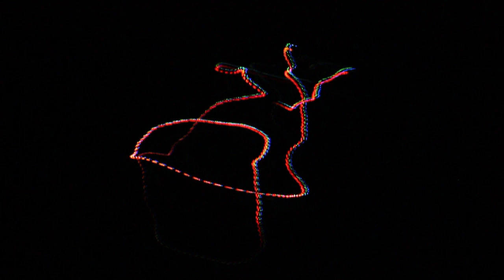Pink Floyd - Welcome To The Machine - Lissajous Figure on Repurposed CRT TV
This is a Lissajous figure created by sending a stereo signal from a stereo amp to a repurposed CRT TV.  The actual music is causing the the CRT beam trace around on the screen of the TV.  Each song is different.  Some are fun to watch, others, not so much.

 On a CRT TV there is a picture tube with an electron gun.  On the outside of the tube neck is a couple of coils of wire.  One coil causes the electron beam to move horizontally and the other causes the beam to move vertically.  In the back of the TV, the wires going to the coils are cut and the coils are hooked to your stereo.  It's really pretty simple, but there are a few warnings so you don't hurt your amp, TV or your body.

There aren't very many uses for an old TV, but this is one.  In my house, we call this a DotyScope.  If you make one, you can call it what you want. This one is small.  It is made from an old 13 inch solid state TV.  A 25 or 27 inch TV looks better.  This is not possible to do this on a flat screen TV.  CRT - Cathode Ray Tube is the key.

The first couple that I made had vacuum tubes and round knobs to adjust the channel, color, brightness etc.  That actually worked out pretty well.  Now, you have to make adjustments with a remote control or buttons on the front of the TV and watch the screen.  That's a problem when you clip the wires to the coils.  Getting the brightness correct first is important.

One way is to use the remote and write down the EXACT key sequence to lower and raise the brightness and hue.  And turn the Volume down while you are at it.

The other way is to turn the brightness down to maybe 20%, turn the TV off, clip one wire.  Turn it back on.  That will give you a straight white line on the screen.  You want that line to look right in a dark room.  Go back and forth until the brightness seems right.

Now for the warnings.
- Do not mess with the big red wire going to the side of the picture tube.  I think it is about 40,000 volts and the tube will store its' charge for a long time.  It won't kill you, but you will know where your heart is afterwards.
- Be careful where the ends of cut wire go.  You can kill the TV this way.  Tape is good.
-Also, some televisions route the circuitry for the flyback transformer from the horizontal signal and clipping one wire to the coil stops the TV from working.  If that happens, hook it back up, slide the coils off of the picture tube and use a second coil (from another TV) to make your connections to the amp.  (This is a small possibility).
- The deflection coils typically have a DC resistance of one or two ohms.  Your speakers are four to eight.  Your amp won't like this.  What you are looking at in the video is an amp with 12 watts per channel, which is just barely enough.

The deflection coils are around the picture tube at the place where the glass tube goes from a constant diameter to much larger.  There are actually four separate flat coils of wire, one on the top, bottom, right and left.  Find the wires for the top and bottom coils.  They will be soldered to a post on a plastic frame.  There will be wires with insulation connected to them.  The ones with insulation are the ones you need to cut.  Tape the one that will fall back to the chassis.

Now is the time to figure out the brightness.

There should be a clamp holding the deflection coils to the picture tube.  Loosen it.  Rotate the coils 45 degrees on the tube.  You may have to tweek this later.

Next to the deflection coils are "Purity Rings".  They are used to align the red, green and blue guns to a single point to produce a sharp picture and white dots.  Mess this up.  Move it, rotate, slide it back, what ever.

You will need to take the vertical set of coils and hook them to each other in series.  (This may already be done, some aren't)  Do it where you get the largest deflection.  Same thing for the horizontal set.  You really need to use both coils in series to keep the resistance high.  An ohmmeter is real handy here.

I recommend using two different power amps.  One to drive your speakers and a seperate one, run off a "Tape Out" jack.  The amp driving the DotyScope needs Volume, Bass, Treble and Balance.  Running everything off a single stereo output will mess up the audio reaching the speakers.  The deflection coils are like giant low pass filters.  Using the "B" speaker outputs works well if your amp has separate output transistors for each channel.  No matter how it's hooked up, monitor the temp of your amp.

You may want to use clip leads until you figure this out and a set of speaker binding posts on the back of the TV after you do.

When it's set up correctly, turn the balance knob one way and you will get a line at a 45 degree angle.  Turn the knob to the other channel and the line rotates 180.

Also, phase setting of the coils is important.  They must be out of phase, unlike speakers.  Try one way and try it the other.